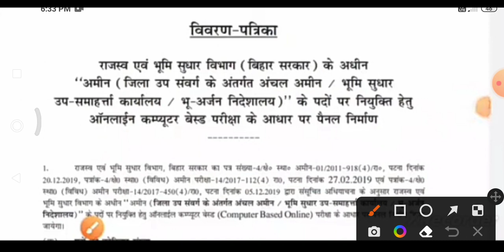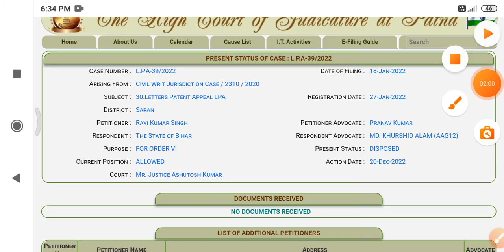Bihar amin 1767 updates | Final judgement | bihar amin latest news | राजस्व एवं भूमि सुधार विभाग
Bihar amin 1767 latest news | LPA 39/2022 Result updates| Bihar amin 1767 result date |
BIHAR AMIN 1767 POST UPDATES
Bihar amin 1767 result date
Bihar amin updated news
Bihar amin 1767 result kab tk ayega
Amin 1767 result date
amin 1767 joining date
Bihar amin result kab ayega
bihar amin 1767 counselling date
amin latest news
bihar amin cut off
bihar lrc amin cut off mark
bihar lrc amin latest news
amin 1767 result

bihar lrc amin latest
lrc amin updated news
btsc je joining date
amin result date
Bihar amin 1767 joining kab hoga
Bihar lrc amin news